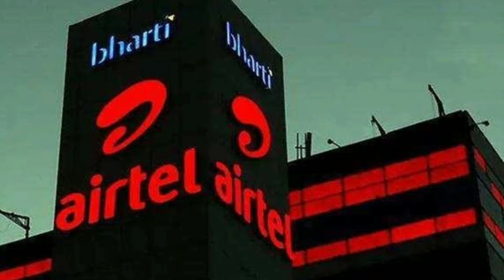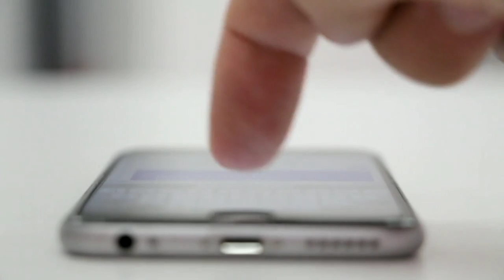98 টাকা প্রিপেড প্ল্যানে আগের থেকে বেশি সুবিধা দিচ্ছে Jio 🔥🔥 Ms Tech Tube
98 টাকা প্রিপেড প্ল্যানে আগের থেকে বেশি সুবিধা দিচ্ছে Jio 🔥🔥 Ms Tech Tube